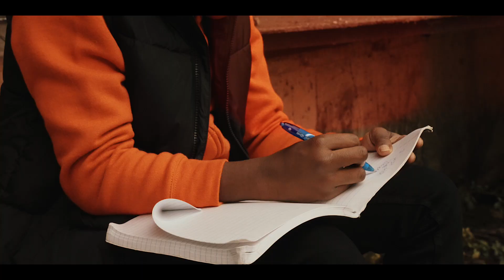Dear Diary - RayDaYungin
Official video for "Dear Diary"

Madhouse Muzik

Directed By @VonMotion